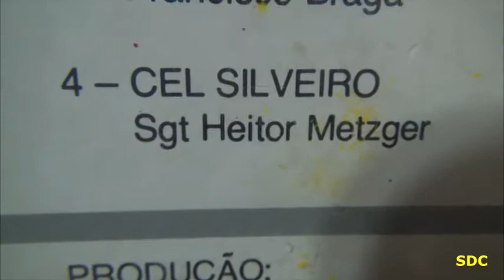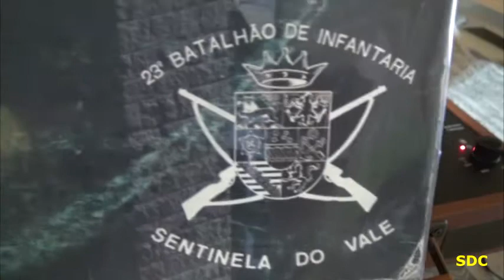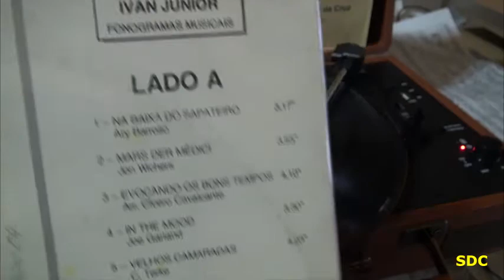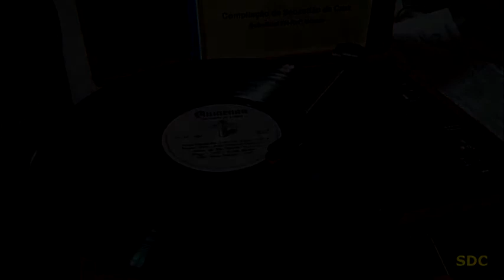Gravações Antigas em LP. DOBRADO CORONEL SILVEIRO.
Dobrado Coronel Silveiro, composto pelo Sargento Heitor Metzger. Long play gravado Banda de Música do 23º Batalhão de Infantaria do Exército Brasileiro, Sentinela do Vale, em Blumenau, Santa Catarina, no ano de 1987, por Gravações Elétricas S.A., Rua Aguiar Moreira, 639-RJ-CGC 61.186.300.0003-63-Ind.Brasileira.  Edição de Video de Sebastião da Cruz.